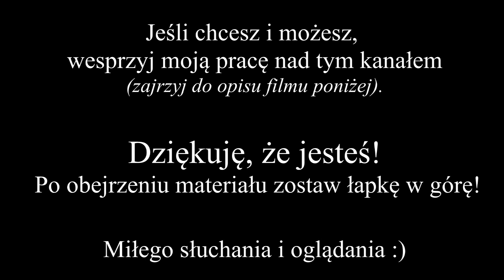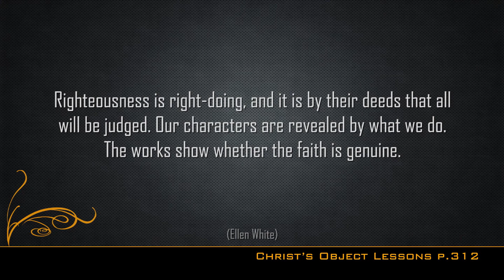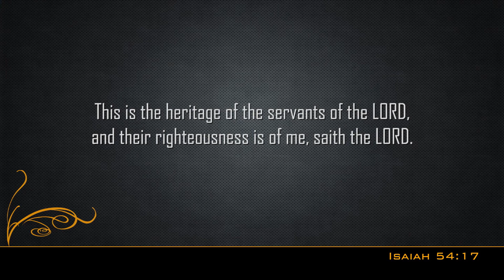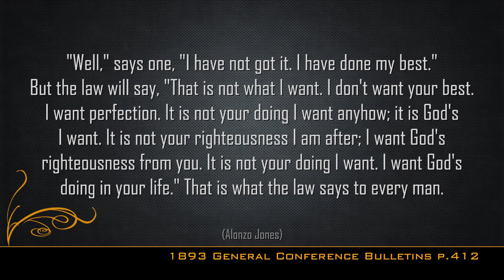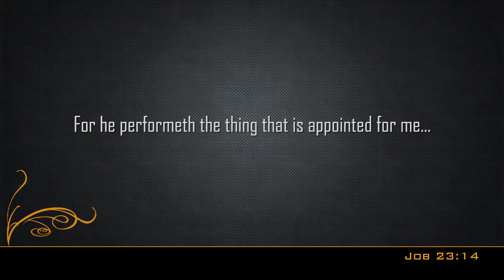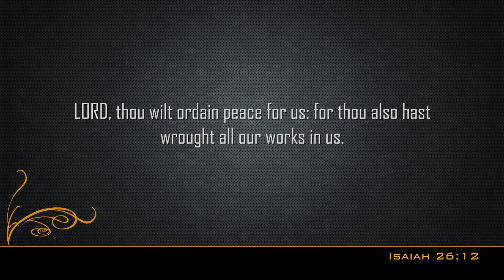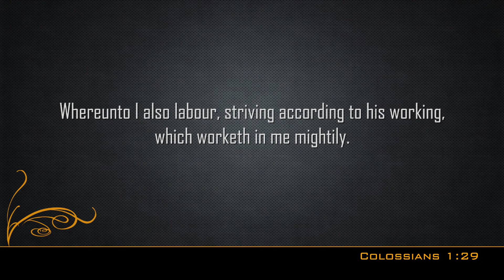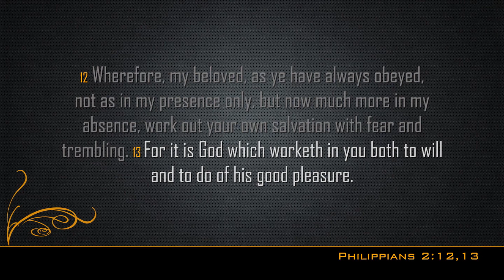02 Boże rozwiązanie - Sprawiedliwość z wiary [Lektor PL]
Sprawiedliwość z wiary!
Czym jest i jak ją zdobyć?
Czy możemy prowadzić bezgrzeszne życie?

Na te oraz inne nurtujące i niezwykle ważne pytanie w kontekście wieczności, odpowiemy w niniejszej serii.
Udaj się z nami w fascynującą podróż po kartach Biblii!